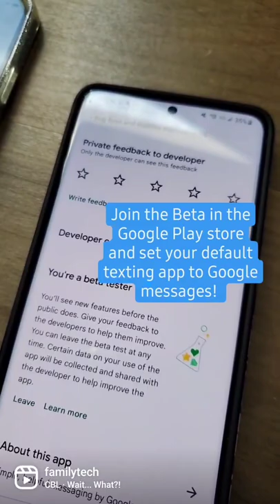IPhone reactions on Android devices with Google Messages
Sarah Kimmel is a Microsoft Certified IT Manager, who is also a mom. She currently helps families understand and manage the technology in their homes through YouTube Videos, Instagram posts, podcasts, and her website Family Tech Zone. She can also be found as a family tech expert on various TV news shows and podcasts.